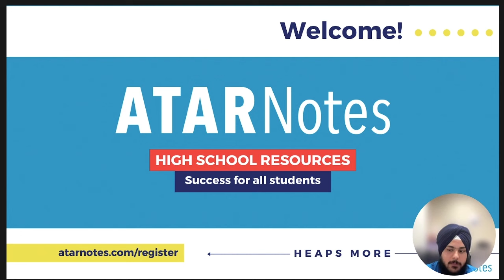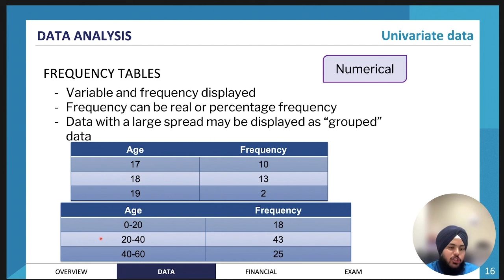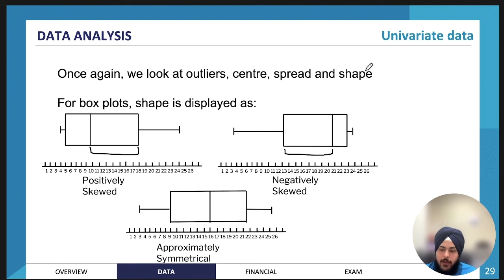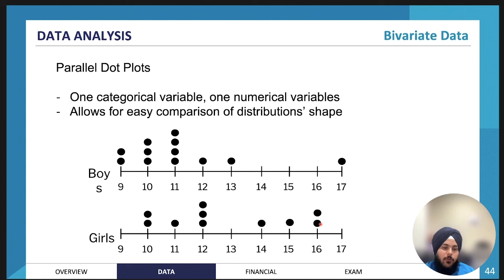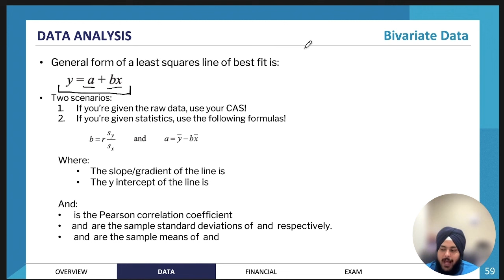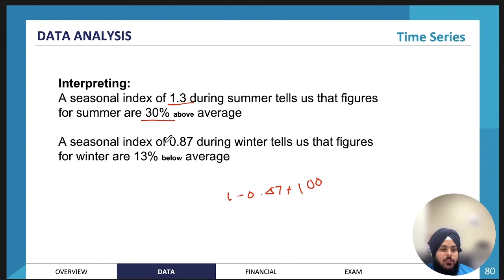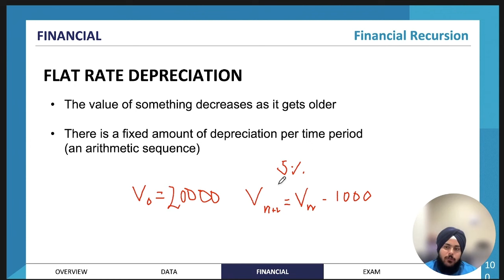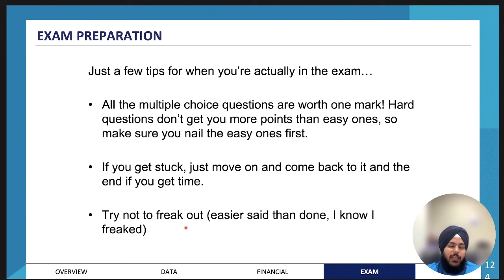VCE General Maths 3&4 Exam Revision Lecture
All the content you need to revise for VCE General Maths 3&4, delivered by an expert presenter from our Exam Revision Lectures.

Want more help? ATAR Notes publishes amazing Course Notes & Topic Tests for VCE General Maths 3&4.